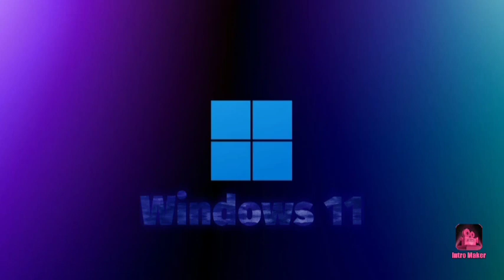FHSKGX NJSF XNVS? #16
CJFJ E KCVS K X. BWK. DJCA. DNGGW X
HDJJFJXJVSVBXKGW XMGS #50 max
GXKGWKF...